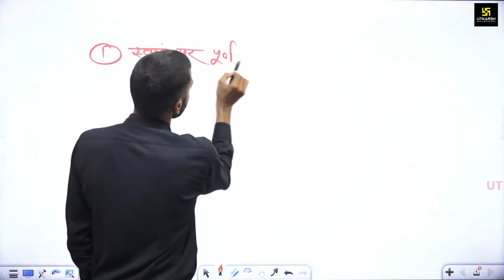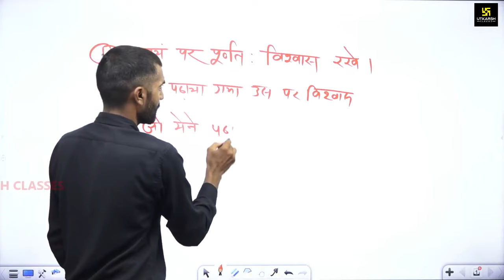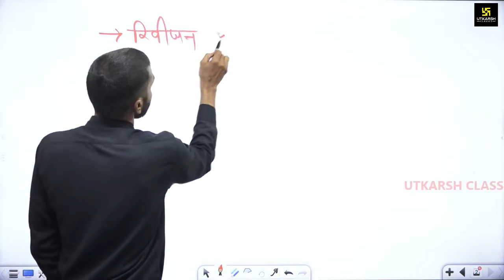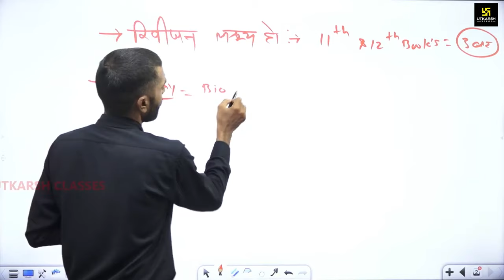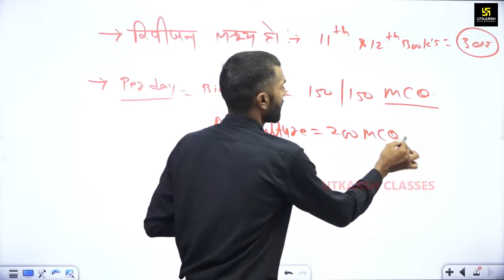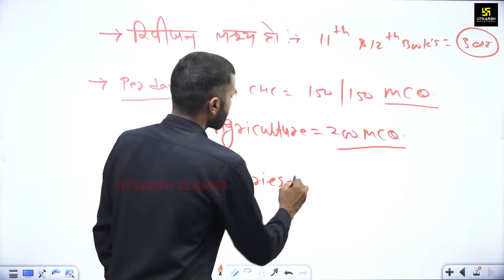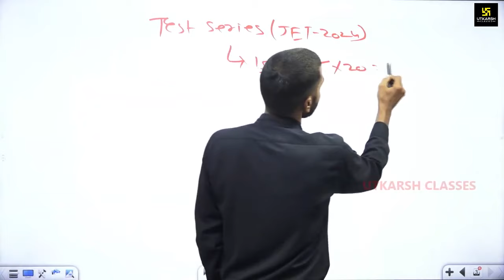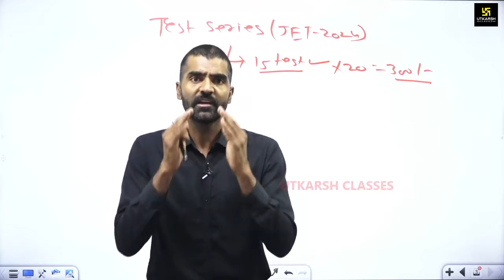JET 2024 Last 15 Days Strategy | Joint Entrance Test | Utkarsh Agriculture Classes | Gyarsi Lal Sir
✨General Agriculture For All Agriculture Exam | Gyarsi Lal Sir | All In One Series |✨